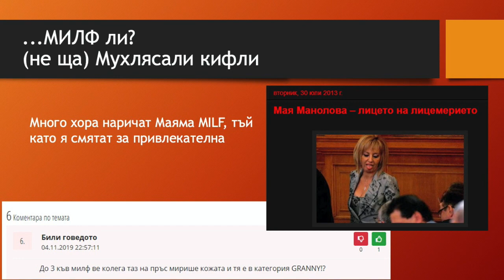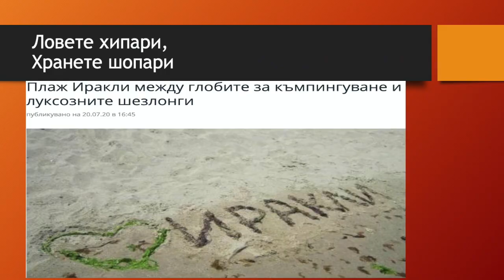Shadow Box - Маяма Нолова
2021 Chiori Music